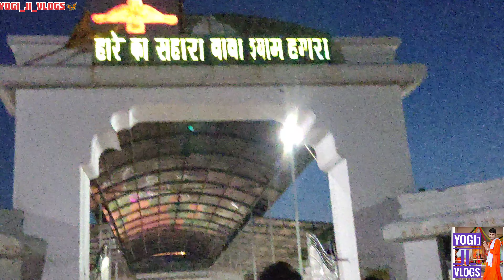ham log new gadi se nikal gaye khatushyamji sare bhai log ful masti majak or suryaputrimatapti ke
social media links, Pls. Follow us on,
mo.phone : Vivo x 60